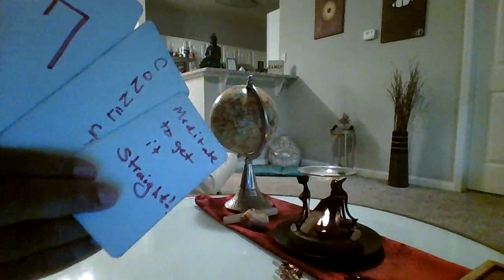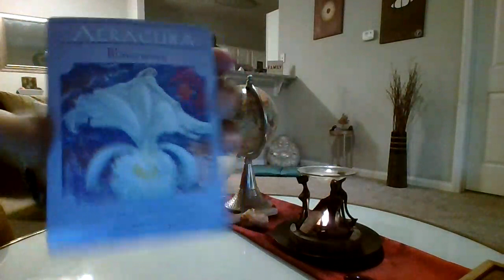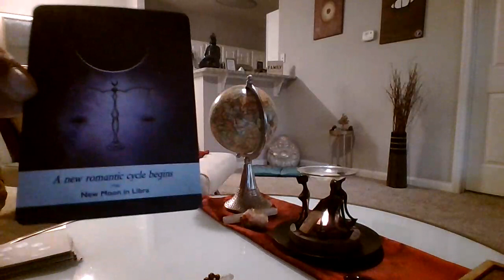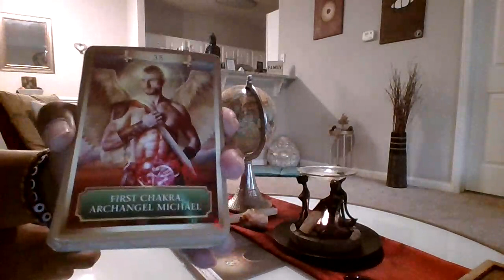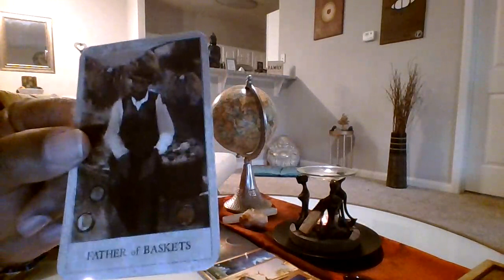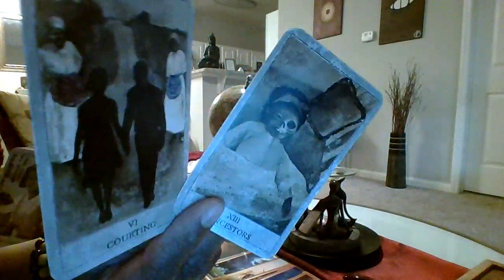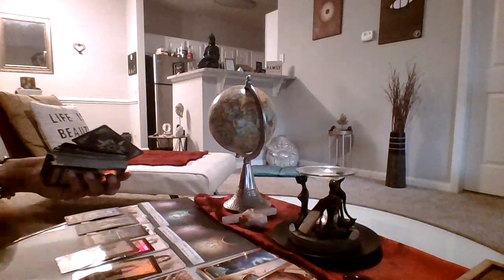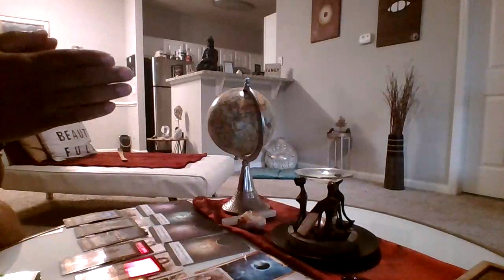♏️🦂SCORPIO UR SOUL JOURNEY HAS BEEN REAL BUT THIS ENDING IS WUT DREAMS R MADE OF🤩 EVOLVED TF🔥💜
1st EyE VisionZ©

ThAnkH you kindly for tuning and tapping into my portal. This is a DEEP DIVE into the collective's energy. I hope this reading provides insight, as to what's coming in, going out and going on with the Soul Tribe, Collective energy.

*ASE*